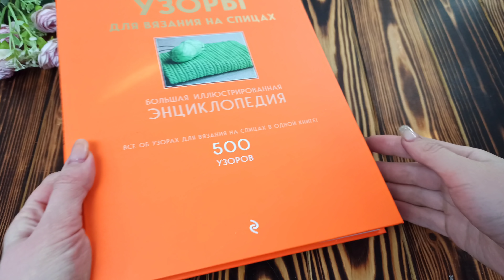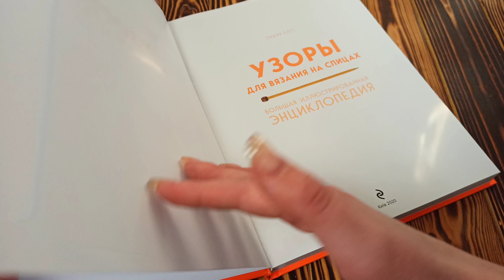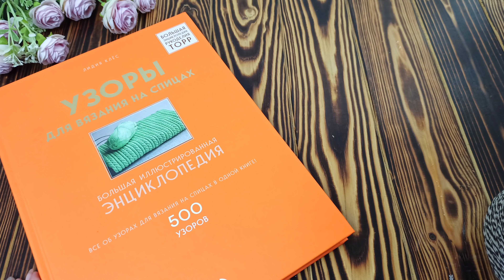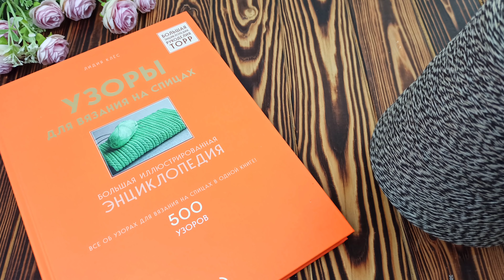Vlog 23.02 Крутая книга с узорами. Сделала доброе дело